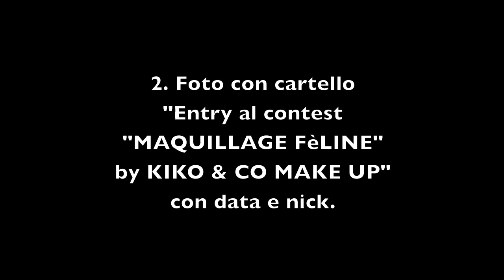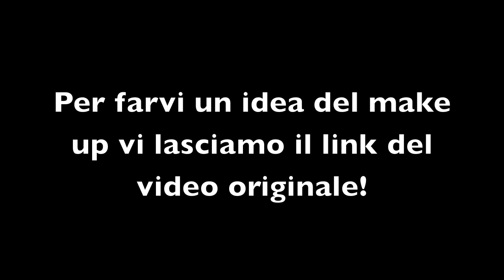Contest 10.000 members FB -Chiuso-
Ciao Kikottine/i! Come promesso eccovi il video per il contest "10.000 members of FB". Il contest ha inizio il 2 dicembre 2010 e si concluderà il 1° febbraio 2011.
Dovrete riprodurre il bellissimo make up di ATELIER PARIS "Maquillage Féline".
LINK VIDEO MAQUILLAGE FELINE e pubblicarlo qui sotto come VIDEO RISPOSTA!
Se avete bisogno delle foto CONTATTATECI e ve le invieremo!
In bocca al lupo...e...BUONE FESTE!!

Marianna, Chiara & Monia.